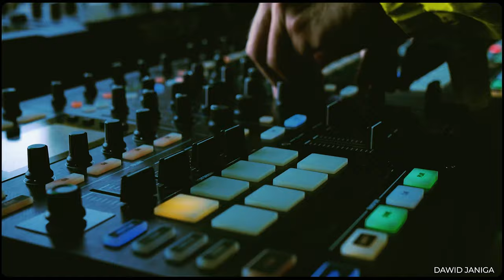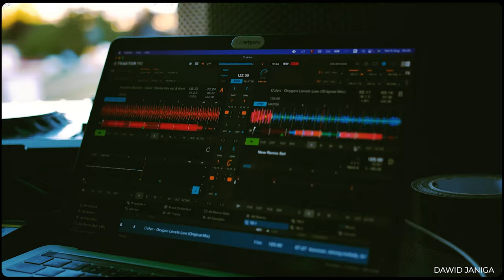Dawid Janiga | Planty / Techno Balkon #3 | Gdańsk, Poland | 06.08.2022 | Melodic Techno House Mix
🍋 I had a pleasure to play warm-up and record live set at Techno Balkon #3 on the Planty stage, in the middle of Gdańsk's business center.

🎟 Planty / Hala Olivia is the new party venue in Tricity. Check their page for the upcoming shows:

💽 Tracklist
1. 00:00 Sweet Jungle - Space of Avatar Intro (World Mix)
2. 01:20 Colyn - Lightyears (Original Mix)
3. 06:12 Baime - Semele (Original)
4. 09:26 Kevin de Vries, Innellea - Mondfinsternis (Original Mix)
5. 12:43 Orbital - The Box (Joris Voorn Remix)
6. 17:10 Ilario Alicante, Kevin de Vries - Lotus (Original Mix)
7. 20:40 Dubfire, Kolsch - Louisiana (Kevin de Vries Remix)
8. 25:07 LAZARE, NØREQUEST - L_Amour (Radio Edit)
9. 29:14 Stephan Bodzin - Isaac (Denis Horvat & Kevin De Vries Remix)
10. 32:14 Colyn - Oxygen Levels Low (Original Mix)
11. 36:30 Magdalena (DE) - Mountains Of Es Cubells (Original Mix)
12. 40:21 Fabrication - Hot Foot (Original Mix)
13. 45:36 Michel De Hey - Nova Was Here (Joris Voorn Remix)
14. 49:07 Mees Salome - Fool's Paradise (Joris Voorn Remix)
15. 52:08 Lie2You - Obsession (Joris Voorn Edit)
16. 55:00 Nic Fanciulli, John Summit - Witch Doctor feat. Nic Fanciulli (Extended Mix)
17. 58:45 Chicane, Moya Brennan - Saltwater feat. Moya Brennan (Kevin de Vries Extended Remix)
18. 1:03:14 Patrice Baumel - Roar (Adana Twins Remix)
19. 1:09:44 SHMN - Ambush (Original Mix)
20. 1:13:40 Joris Voorn, VIRSION - Ripper (Original Mix)
21. 1:17:22 Miss Kittin, ANNA - Forever Ravers (Original Mix)
22. 1:22:45 Tiga - Mind Dimension (Ben Sterling Remix)
23. 1:25:44 Stan Kolev - Ahimsa (Extended Mix)
24. 1:31:26 HOSH - Karma (Original Mix)
25. 1:36:22 Dave Seaman - Donkey Engine (Magdalena Remix)
26. 1:39:46 Joris Voorn - Psyche (Original Mix)
27. 1:42:40 Fabrication - Hot Foot (Original Mix)
28. 1:46:32 SHMN - Ambush (Original Mix)
29. 1:51:45 Future, Swedish House Mafia, Fred again.. - Turn On The Lights again.. (feat. Future) (Original Mix)
1:56:12 Thank you!